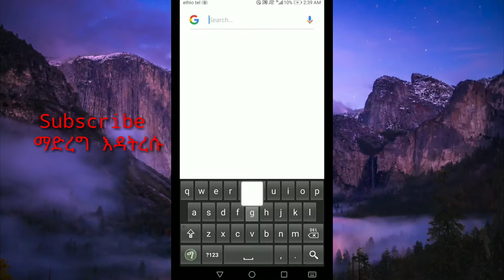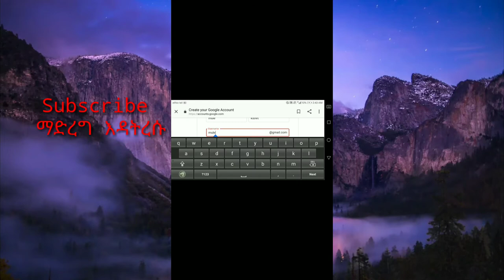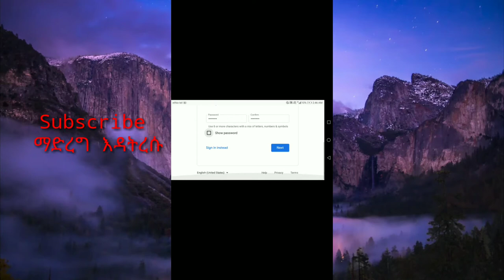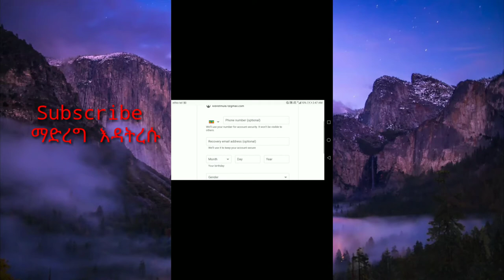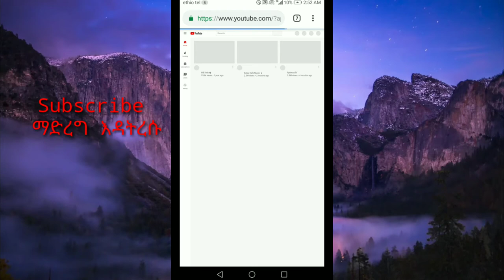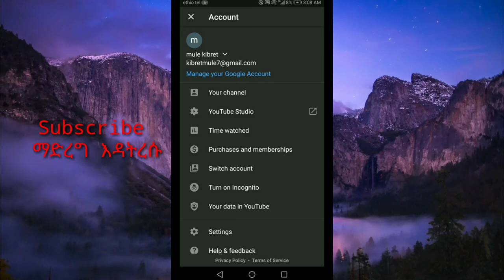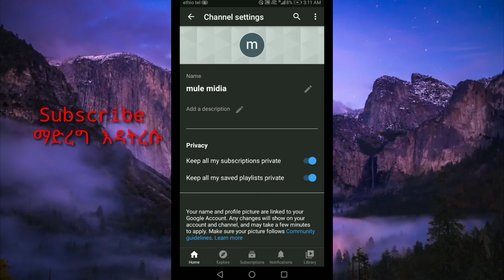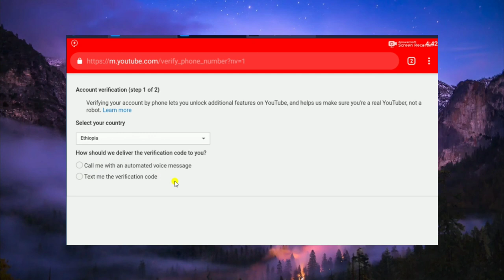Ethiopia: በሞባይል YouTube Channel አከፋፈት how to create youtube channel by android phone new_ube 2020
Ethiopia: በሞባይል YouTube Channel አከፋፈት how to create youtube channel by android phone new_tube 2020
how to create youtube channel in android
how to create a youtube channel on android
how to create youtube channel from android
how to create a youtube channel in android